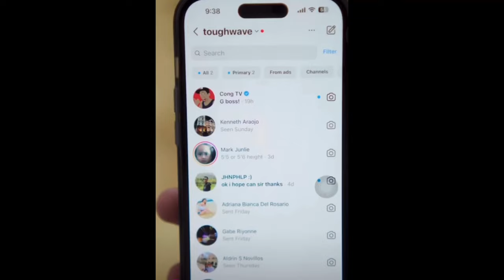TEAM PAYAMAN UPDATE || IDOL CONG TV